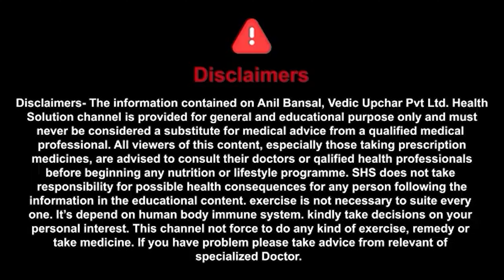डायबिटीज ( शुगर ) को जड़ से ख़त्म करने के रौचक उपाय ?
Ayurveda which means “Science of life,” is a very old natural, Regenerative medicine that has been proven effective for both preventing diseases and curing them.
Ayurveda is the best way of effective treatment in controlling type 1 and type 2 diabetes, Thyroid, Psoriasis skin treatment, Blood pressure, Weight loss, Sexual Health, Sex Power, Joint Pains, Constipation, etc.
Watch our valuable video and heal your Physical and Mental problems This YouTube Channel belongs to Vedic Upchar Pvt. Ltd.
Are you tired of moving door to door with various doctors to seek the perfect treatment for Heart disease, Diabetes, Thyocare treatment, weight loss, etc?
Our Ayurvedic Expert will help you to get out of it
Our Ayurvedic Expert Anil Bansal Makes people's life happy & healthy through authentic Ayurvedic treatment. All Medicine are delivered to their doorstep as a direct response to the ailment and disorder. Consult Our Ayurvedic Expert Anil Bansal.

This video is related to the ayurvedic treatment . I have seen the result of this work on my patients.